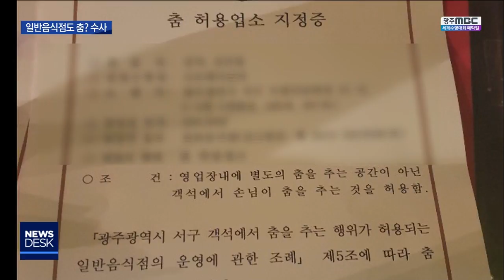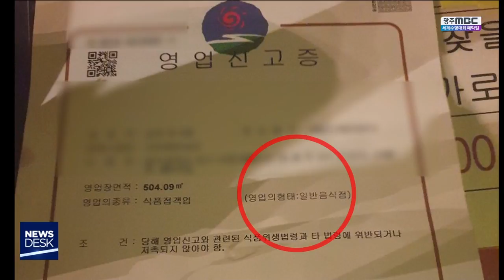[뉴스데스크]뉴스데스크 다시보기 2019.07.28